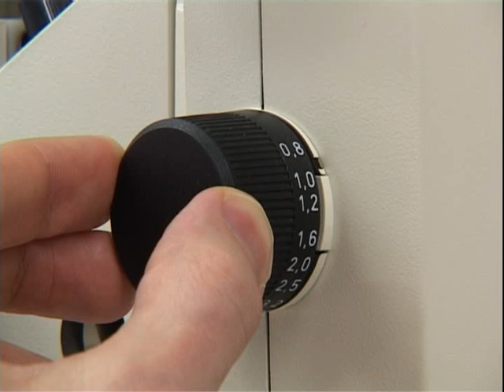Cyborgs & Stem Cells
Eyesight is one of our most valuable senses - if it's damaged in any way it has a major impact on life.
Two exciting new developments from the South West of England could make a major difference to the lives of many sight-impaired people around the world. Researchers from the University of Bristol have recently reported the first evidence of progenitor cells, also known as stem cells, in the retina. They are now looking at the conditions needed to turn them into nerve cells or photo receptor cells. If they can achieve this, then they are well on the way to controlling eye disease by helping the injured retina restore itself.
And for those suffering from colour blindness, the "Eyeborg" offers a way to accurately distinguish colour. A prosthesis that enables the wearer to identify different colours by a series of sounds associated with colour frequency, the "Eyeborg" has been developed by a lecturer in cybernetics, working with an artist suffering from achromatopsia - a condition that means he can only see in black and white!